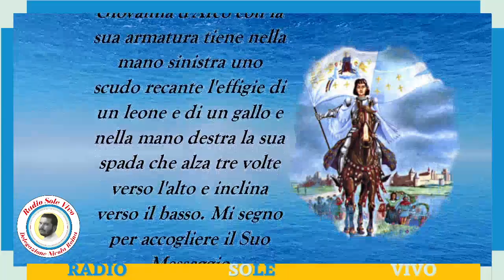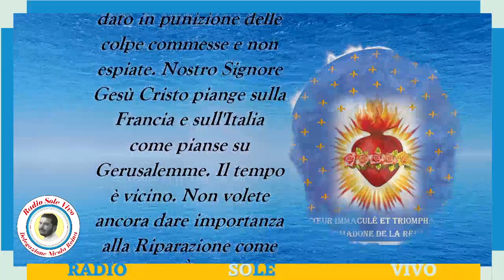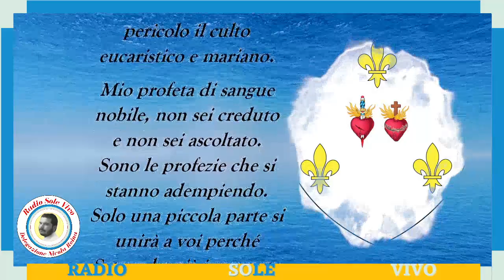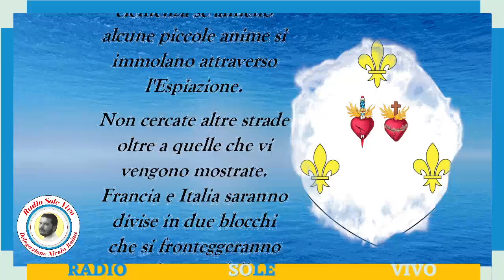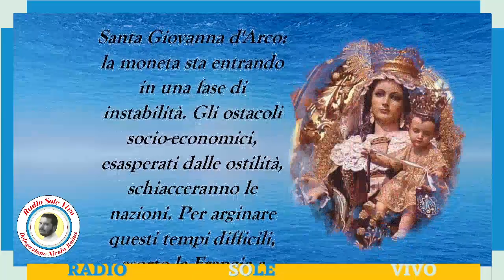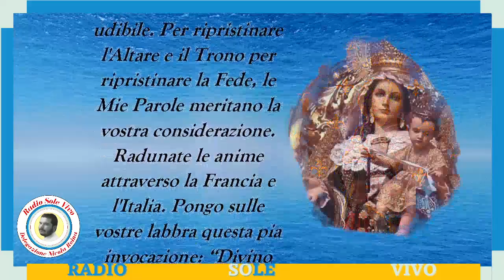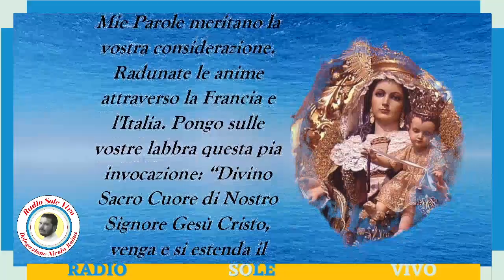La coppa si ROVESCIA... Ecco il Castigo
Messaggio di Santa Giovanna d'Arco dato al Fondatore dell'Ordine Romano di Maria Regina di Francia 30/05/2022

Scapolare Verde
Olio essenziale Cannella
Olio Essenziale Chiodi di Garofano
Olio Essenziale Limone
Olio Essenziale Rosmarino
Olio Essenziale Eucalipto